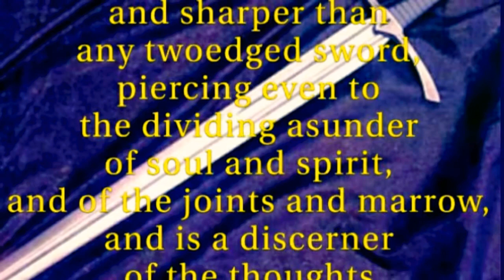"The Word of God is Quick and Powerful"